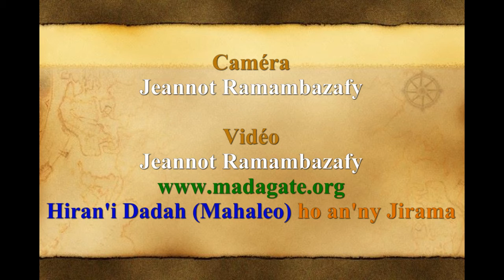Hery Rajaonarimampianina. Point Presse 14 10 2015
Rajaonarimampiesona tanteraka ry zareo a !